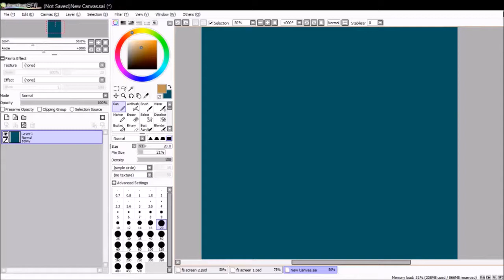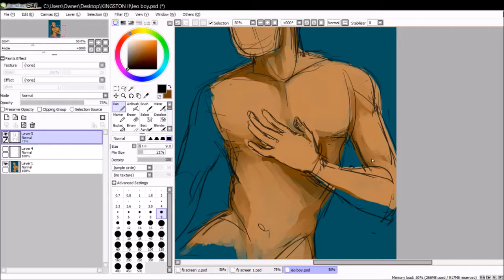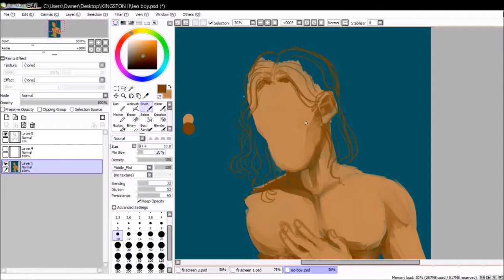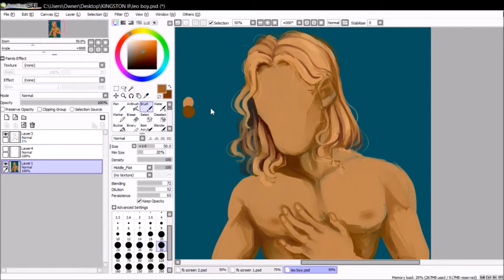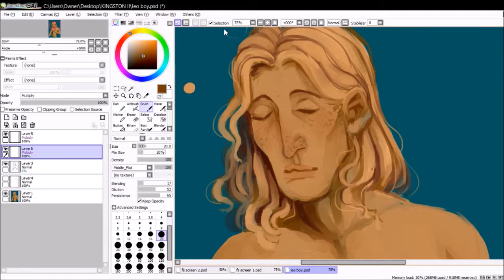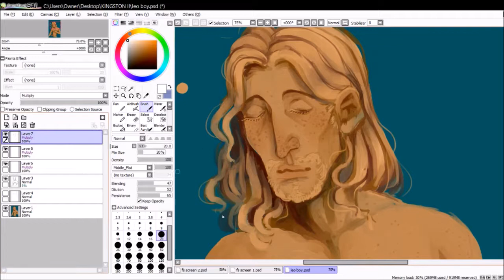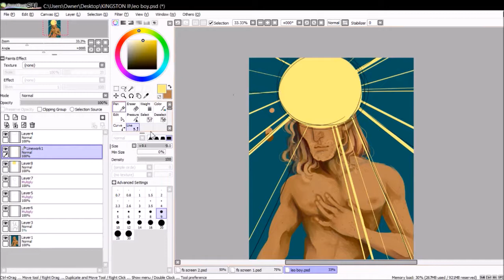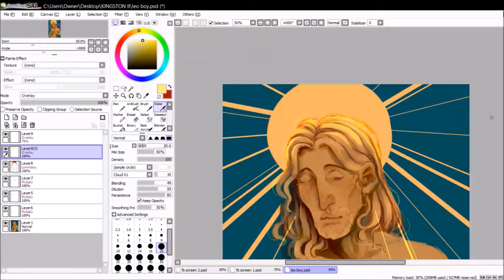Leonardo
It's been awhile since I had time to film one of these! I'm currently reading Oil and Marble by Stephanie Storey, a book about Leonardo da Vinci and his relationship with Michelangelo. It inspired me to paint Leo again after all this time! Enjoy!

Time: 2 and a half hours

Programs used:
Paint Tool SAI
OBS Studio (for filming)